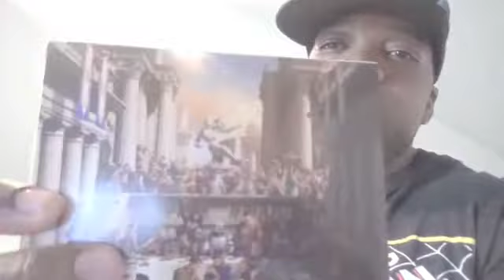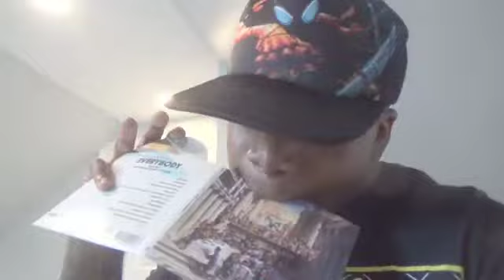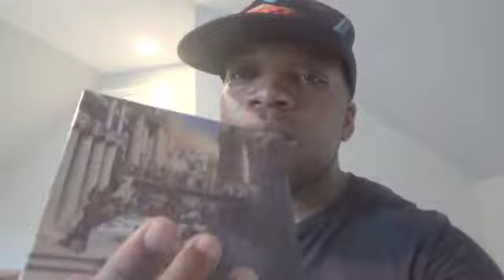Logic -- Everybody -- Album Review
Logic returns with his 3rd major label release called Everybody.

For fans of: J. Cole, Kendrick Lamar, Joey Badass, Drake